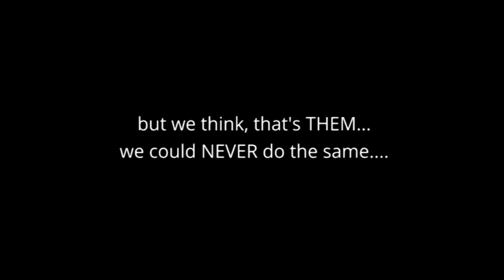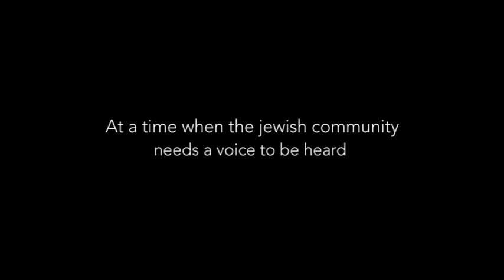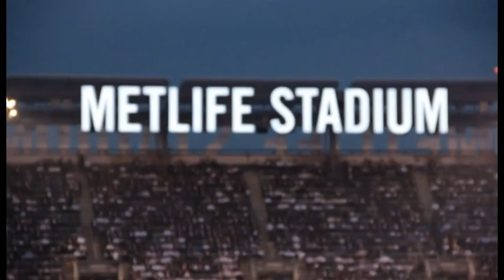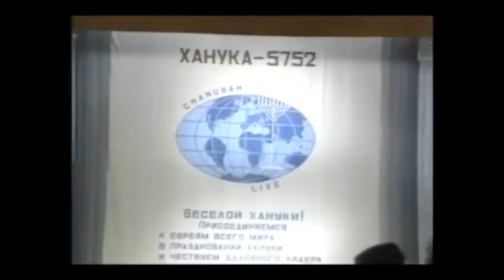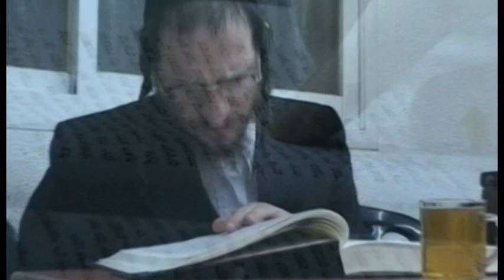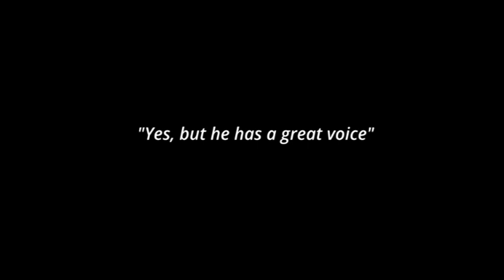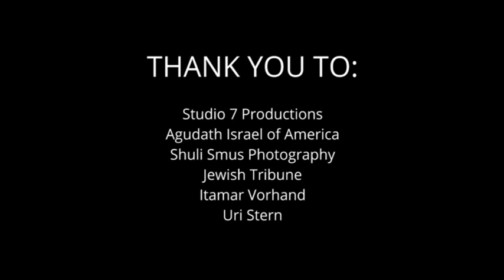Beis Medrash Elyon - Community Event 2015 - Dinner Video